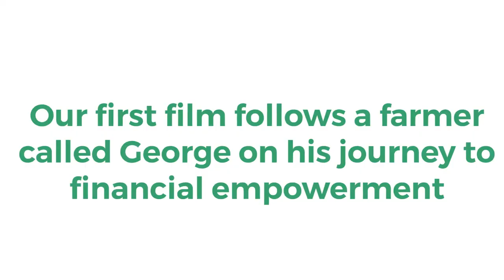Perils Trailer - 3D Animation Film on Financial Literacy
Presenting Perils...

As part of the innovative Ostrii platform, we are proud to present the trailer of our first 3D animated production Perils.

Rural Inclusion, a UK-based non-profit providing education solutions to organisations serving rural groups in developing countries worldwide, has developed the Ostrii platform, which offers financial literacy to rural groups in East Africa.

Perils follows a farmer called George in the imaginary Taka Village, as he embarks on a journey towards financial empowerment.

The film educates viewers on savings, loans, budgeting and crop insurance, and is exclusively available on the Ostrii platform.